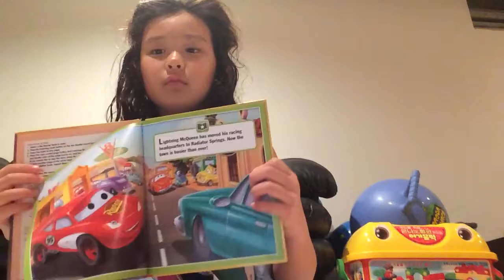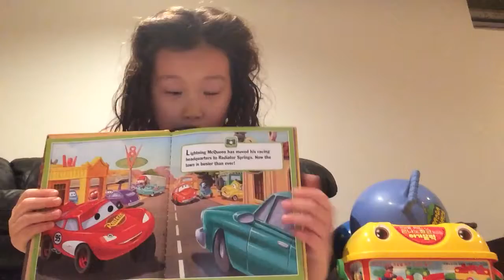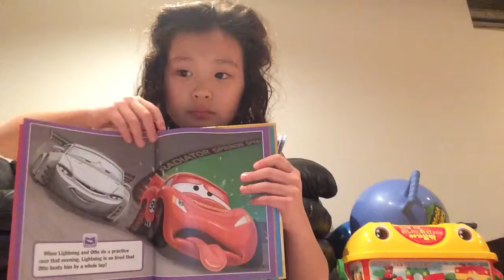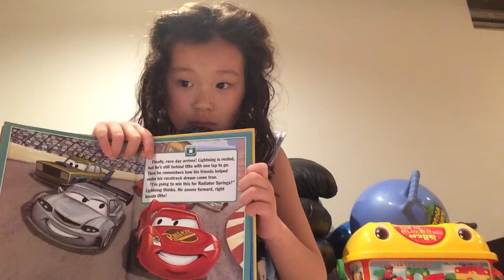Reading a book